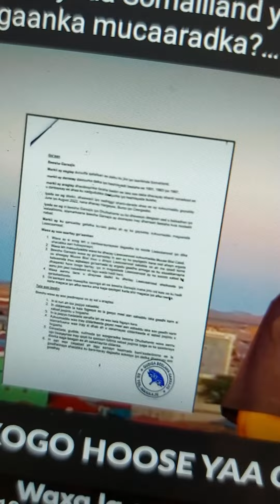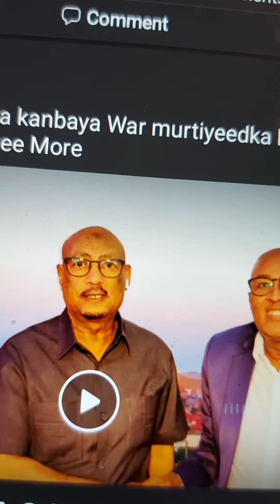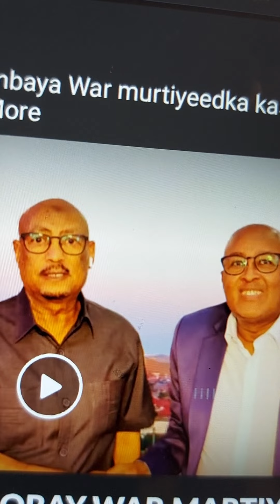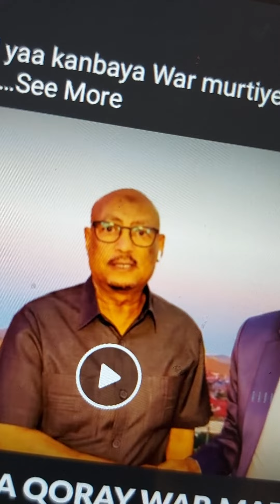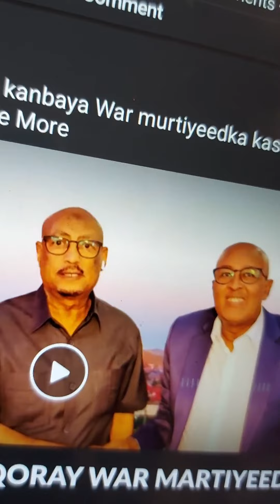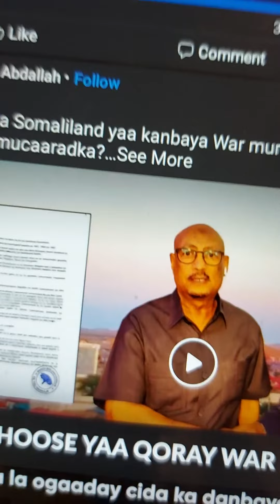Suldaanada garxajis iyo ciro iyo feysal ma masalaan garxajis